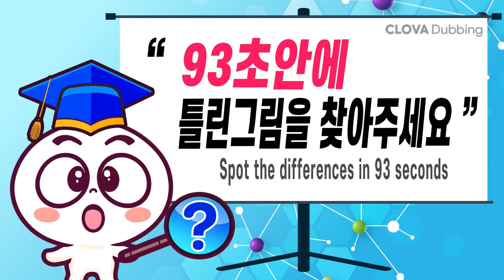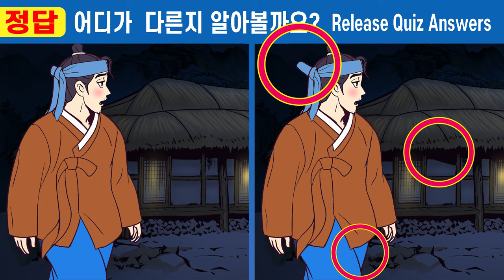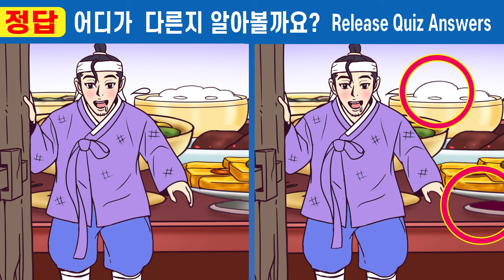【틀린그림찾기/치매예방】🥇IQ150도 눈을 뗄수없는 차이점3가지!ㅣ인지력UP 341가짜 도승과 사랑에 빠진 왕비 6화